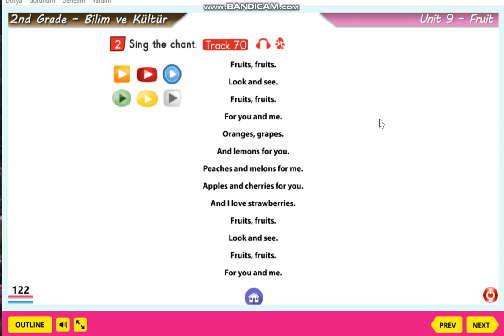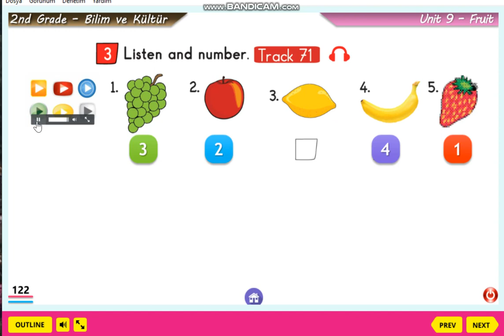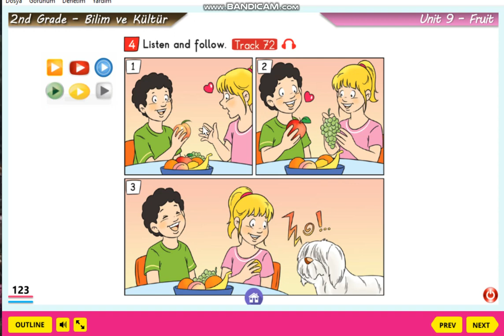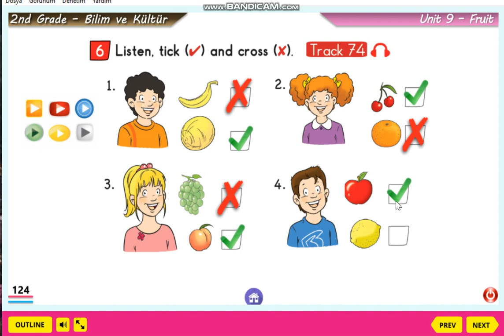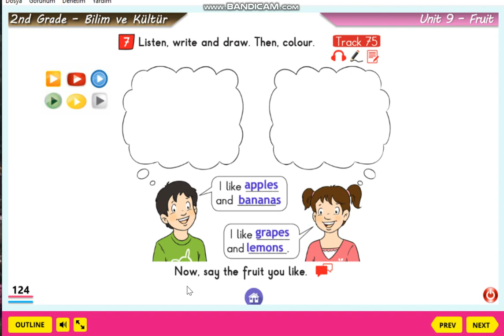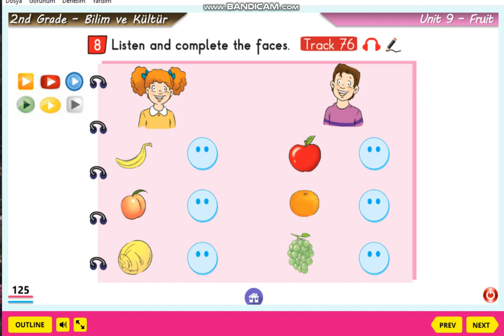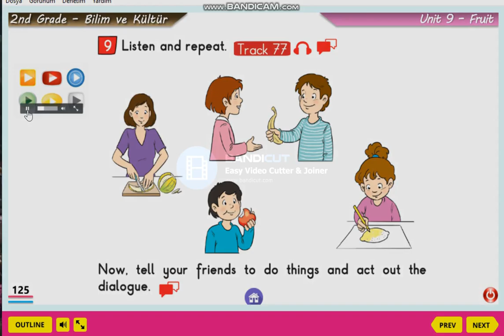2nd Grade Unit 9 FRUIT / Part 1 By Arzu Egin